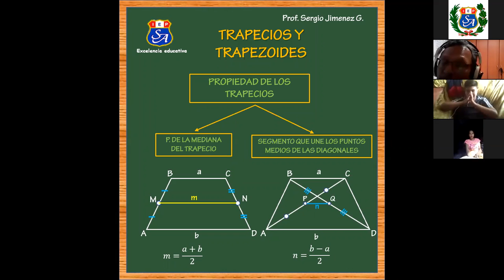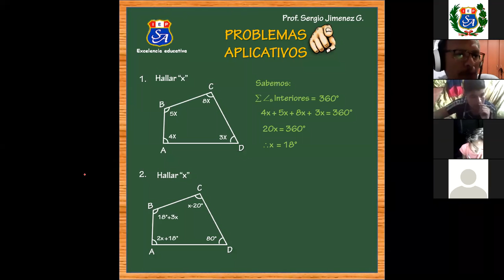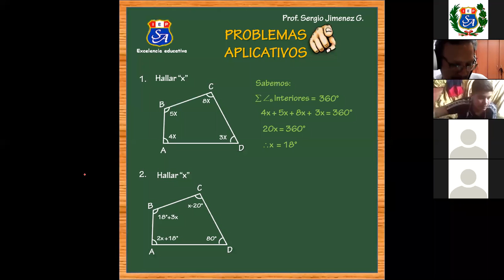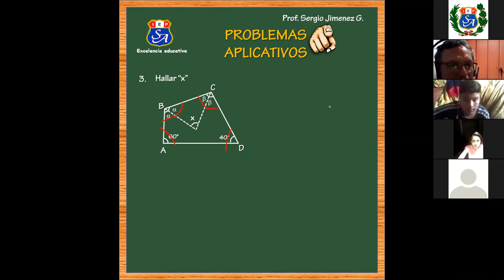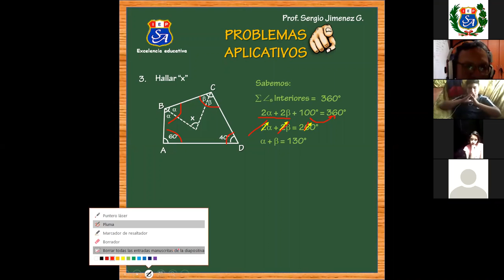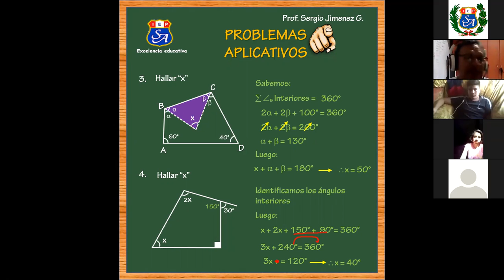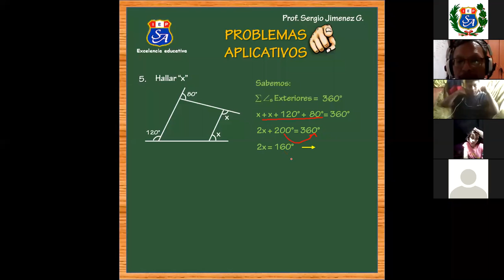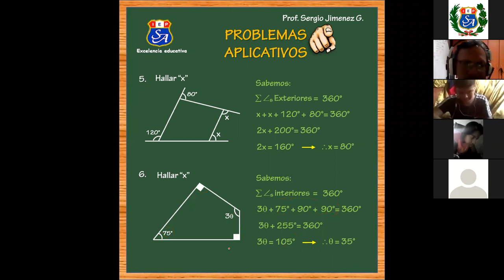Geometría 2° año Secundaria - Tema: Problemas de Cuadriláteros I - Prof. Sergio Jiménez